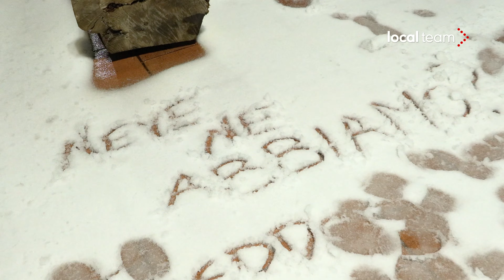Fornazzo, neve a bassa quota: nevica nella frazione di Milo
Si abbassa la quota neve alle pendici dell'Etna. Nelle immagini la frazione di Fornazzo di Milo in provincia di Catania. Atteso un forte peggioramento nelle prossime ore.